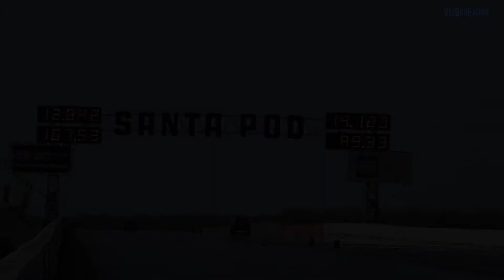2015 Gti Spring Festival - VW Beetle running 12.8 @ 107.5mph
2015 VW Action Gti Spring Festival at Santa Pod Raceway

VW Beetle, which I think goes by the name of BeetleGeuse putting in some good runs into a very strong headwind at Santa Pod Raceway. Best time of 12.8 @ 107.5mph